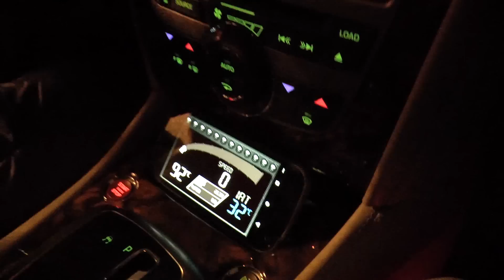Может ремень пристегнуть ?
Jaguar XKR зимой.

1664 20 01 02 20